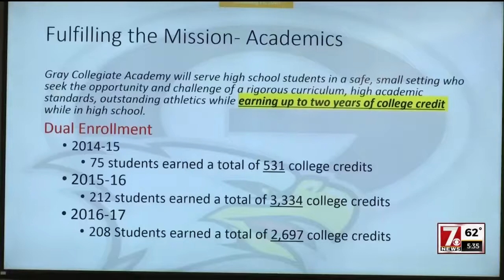5 SC public charter schools will cut ties with charter school district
5 SC public charter schools will cut ties with charter school district